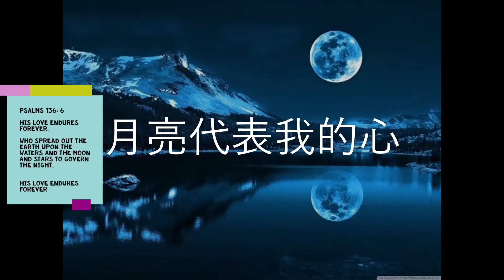月亮代表我的心 14 June